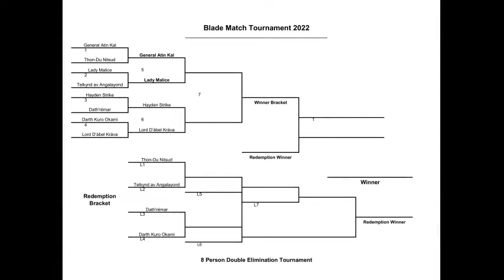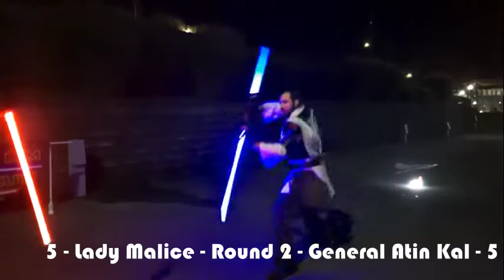Blade Match Tournament 05: Starter Quarter Finals - General Atin Kal vs Lady Malice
In the first quarter final of our 2022 double-elimination tournament, 1st- and 2nd-ranked duelists General Atin Kal and Lady Malice face off!  This will be a Binary blade match (rules in video), with the loser going to the Redemption Bracket to fight their way back to the semi finals.

With the exception of a few small performance bits, these duels are completely unchoreographed!

We do not monetize our videos. We are a not-for-profit organization and strive for positive engagement with our fans and community through fundraisers, children's events, and other worthy causes.